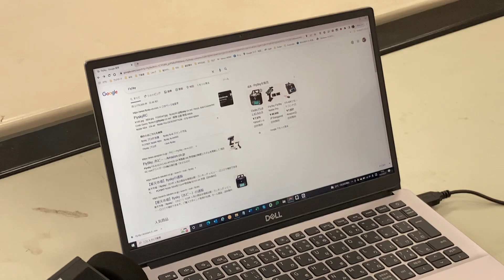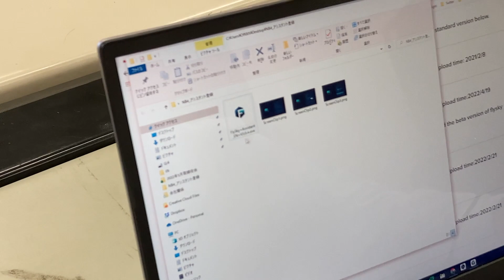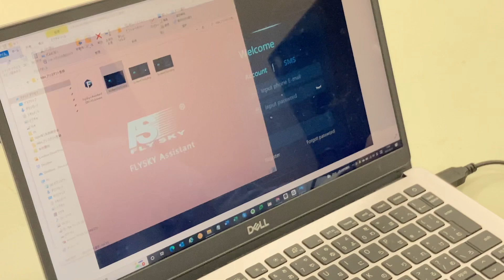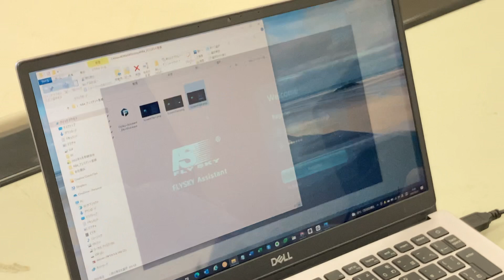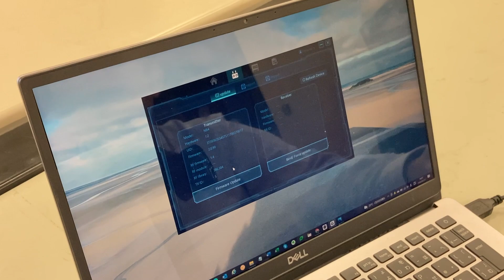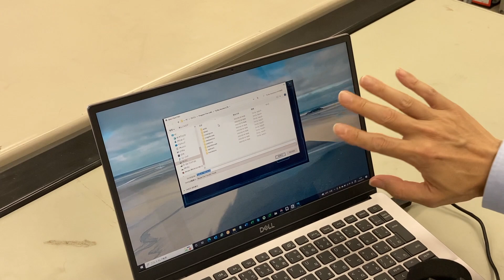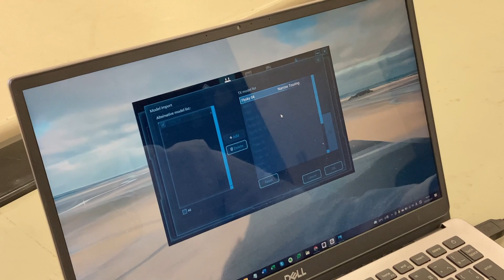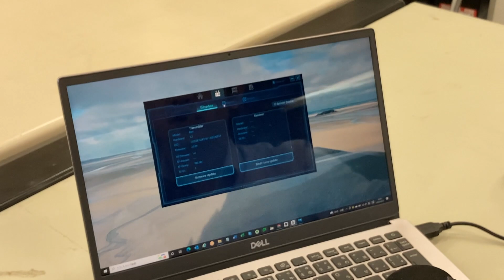Flyskyアシスタントを紹介しています。週間ミニッツ5月30日号 HD 1080p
Flysky社製送信機「Noble NB4」のアップデートやモデルメモリの保存などに便利なソフトウェア「Flyskyアシスタント」の使い方を紹介しています。